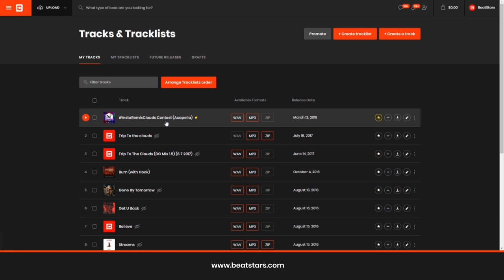How To Download Your Tagged MP3's On BeatStars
- How to download your tagged MP3's on BeatStars for streaming purposes.